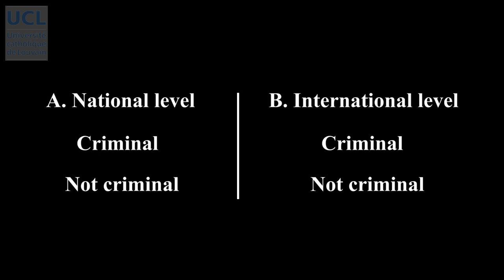67 Seeking Justice